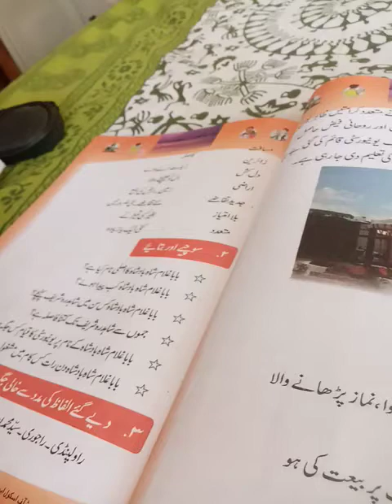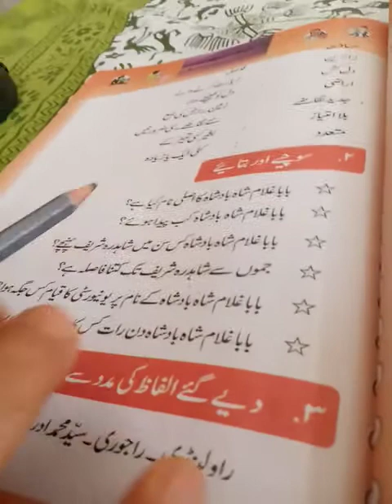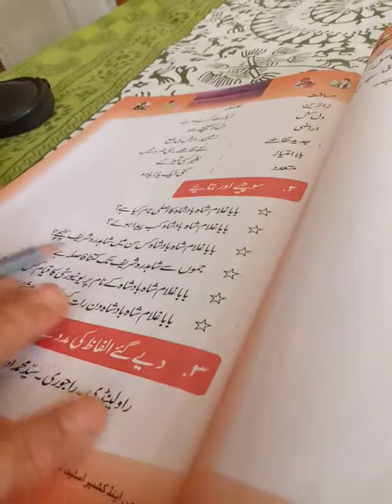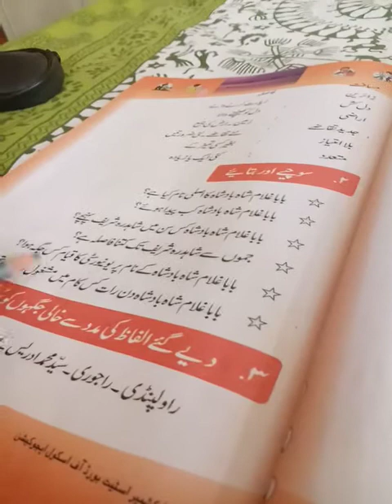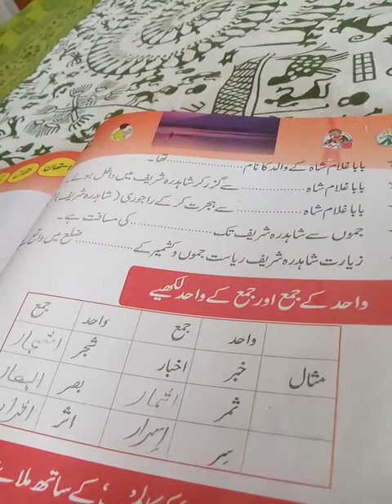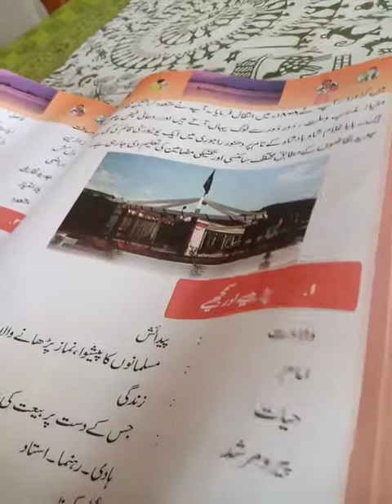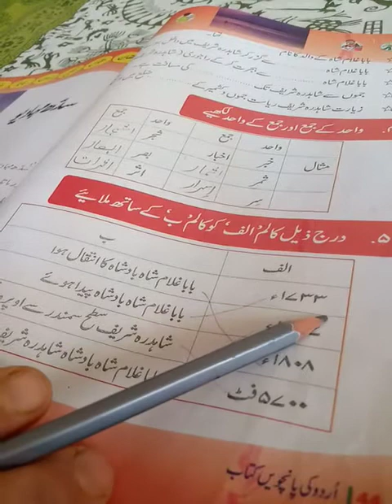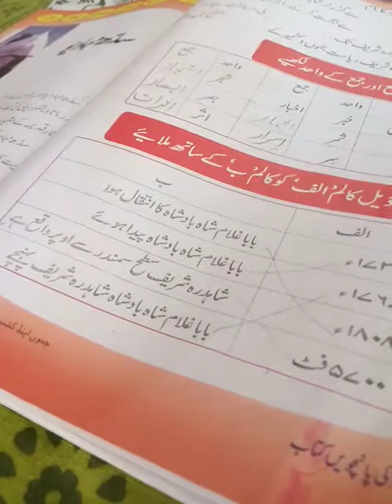Lecture by Rukhsana Parveen, Teacher UPS Rasripora, Class 5th Urdu